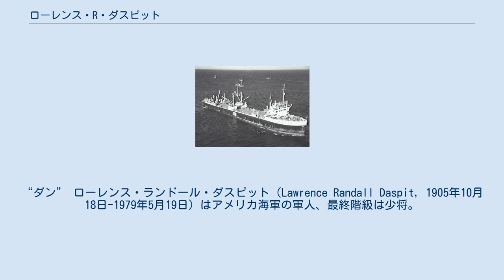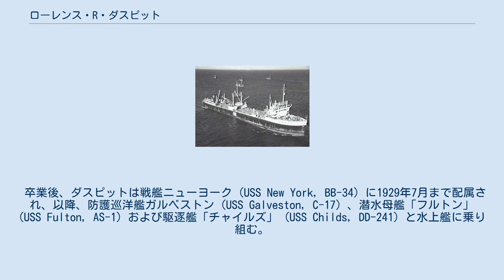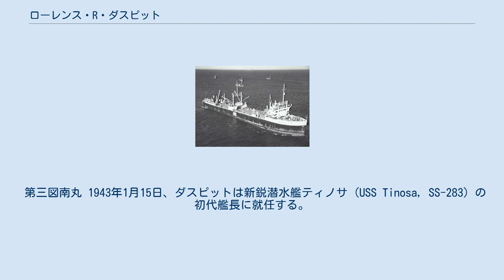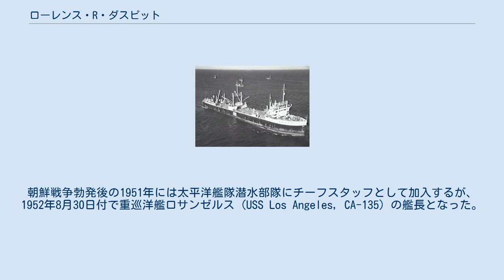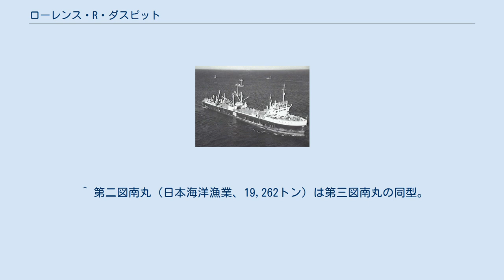ローレンス・R・ダスピット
“ダン” ローレンス・ランドール・ダスピット（Lawrence Randall Daspit, 1905年10月18日-1979年5月19日）はアメリカ海軍の軍人、最終階級は少将。
 ダスピットは40年にわたる軍歴の大半でおもに潜水艦畑を歩み、第二次世界大戦中の功績により海軍十字章を受章した。
また、戦後には重巡洋艦の艦長や、短期間ながら潜水艦隊司令官も務めた。
しかしダスピットの軍歴のうち、あらゆる意味で有名なのは特設運送船第三図南丸（日本海洋漁業、19,210トン）との対決である。
ダスピットは第三図南丸に魚雷を15本も命中させたものの不発魚雷に泣かされ、沈めることができなかった。
 “ダン”こと、ローレンス・ランドール・ダスピットは1905年10月18日、ルイジアナ州ヒューマに生まれた。
海軍兵学校（アナポリス）に進み、1927年に卒業。
卒業年次から「アナポリス1927年組」と呼称されたこの世代からは、ガードフィッシュ (USS Guardfish, SS-217) 艦長やウルフパック司令を務めたトーマス・B・クラークリングやフライングフィッシュ (USS Flying Fish, SS-229) 艦長を務めたグリン・R・ドナホ、ジャック (USS Jack, SS-259) 艦長として1944年2月19日にヒ40船団を壊滅したトーマス・M・ダイカース、真珠湾攻撃に先立つワード号事件で特殊潜航艇を撃沈したウィリアム・アウターブリッジなどがいる。
 卒業後、ダスピットは戦艦ニューヨーク (USS New York, BB-34) に1929年7月まで配属され、以降、防護巡洋艦ガルベストン (USS Galveston, C-17) 、潜水母艦「フルトン」 (USS Fulton, AS-1) および駆逐艦「チャイルズ」 (USS Childs, DD-241) と水上艦に乗り組む。
1933年、ダスピットはニューロンドンの潜水学校を受講して潜水艦畑の道を歩み、潜水艦「S-20」 (USS S-20, SS-125) に配属された。
1937年にはカリフォルニア大学バークレー校を受講し、受講後の1938年からは潜水艦パイク (USS Pike, SS-173) 勤務となる。
次いで潜水艦シャーク (USS Shark, SS-174) に移り、1941年3月25日から4月17日の間には艦長を務めた。
 第三図南丸 1943年1月15日、ダスピットは新鋭潜水艦ティノサ (USS Tinosa, SS-283) の初代艦長に就任する。
ティノサの艦長としては4回の哨戒を行ったが、最大のハイライトは1943年7月24日の出来事である。
 7月24日朝、ダスピットは潜望鏡で35,000ヤードの距離に第二図南丸と思しき船影を認める。
敵影との距離を徐々に縮め、2時間後に潜航して攻撃機会をうかがったダスピットは、9時28分に魚雷を4本発射して、うち2本が「第三図南丸」に命中したのを確認した。
相手は4発の爆雷を投じてきたが、9時38分には魚雷を2本発射して2本とも命中させた。
10時9分に魚雷をもう1本発射して命中させたが、ここでダスピットは妙なことに気付いた。
 慎重に目標を観測していたが、私は確かに大きな水柱を目撃し、魚雷が右舷側に命中する音も最低一つは確認した。
しかし、何ら影響は見られない。
相手は機銃と4インチ砲で潜望鏡めがけて反撃してきた。
 —  第三図南丸にはここまで魚雷が6本撃ちこまれ、少なくとも2本は爆発して航行不能となっていたが、沈没の気配すら見せていなかった。
しかし、航行不能となっては『俎上の鯉』である。
ダスピットは「妙なこと」には構わず魚雷を1本ずつ発射し、第三図南丸に止めを刺そうとした。
 10時11分：8本目の魚雷を発射。
命中。
何ら影響は見られない。
 10時14分：9本目の魚雷を発射。
命中。
目標は潜望鏡の視界内にあり、魚雷は正しく航跡を描いている。
ネットの有無を観測したが見当たらない。
 10時39分：10本目の魚雷を発射。
命中。
 10時48分：11本目の魚雷を発射。
命中。
この...